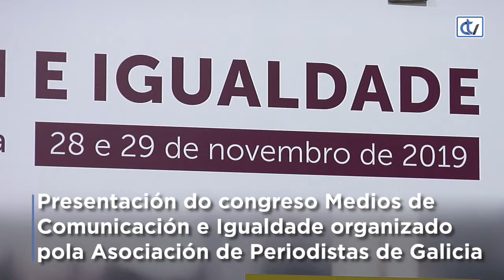Congreso Medios de Comunicación e Igualdade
Presentación do congreso Medios de Comunicación e Igualdade organizado pola Asociación de Periodistas de Galicia.